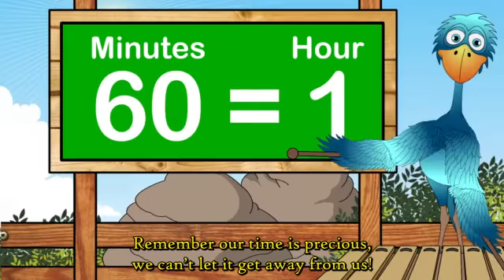Ubongo Kids Sing-Along | Mind Your Time | Math Cartoon from Africa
Get ready to find the fun in math! Sing along with Ngedere the Monkey and his band!  "Don't you forget, or else you will regret! A fraction is proper, when the denominator's bigger, and the numerator's smaller!"

Ubongo Kids is an animated educational TV series produced in Tanzania, which helps kids find the fun in learning.

Watch Ubongo Kids on TV:
TANZANIA: Sat. & Sun. at 9am on TBC1
KENYA: Sat. at 8:30am on QTV (in Kiswahili) and 10am on NTV (in English)
RWANDA: Sat. at 9am on RTV